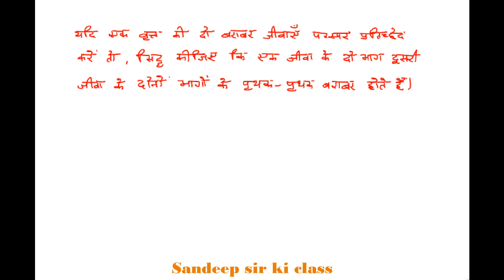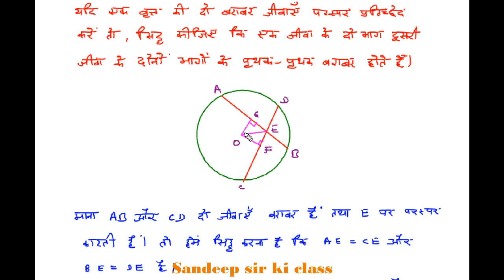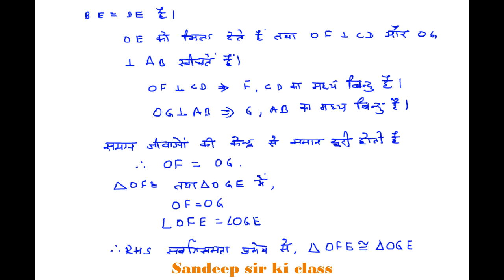Rbse class 10|Chapter 12 Exercise(Misc)Q.no.21Circle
कक्षा 10 गणित राजस्थान बोर्ड के अध्याय 12 वृत्त के प्रश्न का हल...
Please drop your queries in the comment box..